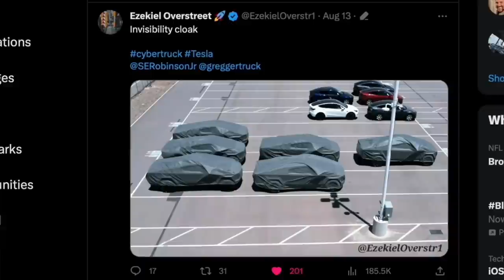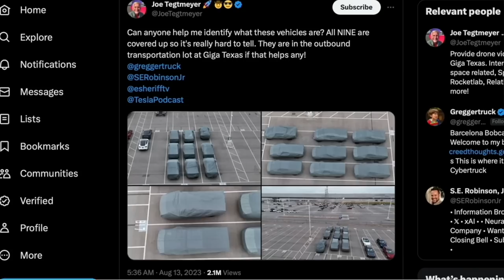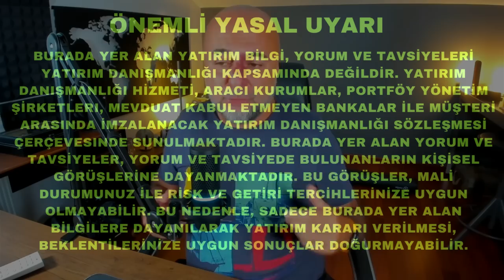Tesla Coştu Bir Kere !!!